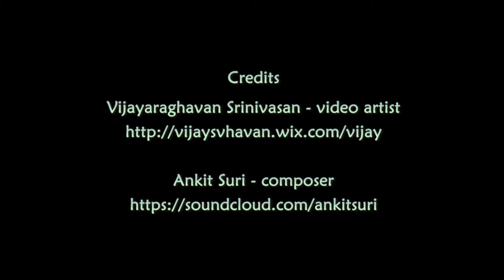Kelly Reedy, ‘Mirror Image’, single channel video projection, dimensions variable, 2017.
Concept and creation: Kelly Reedy
Video artist: Vijayaraghavan Srinivasan
Composer: Ankit Suri